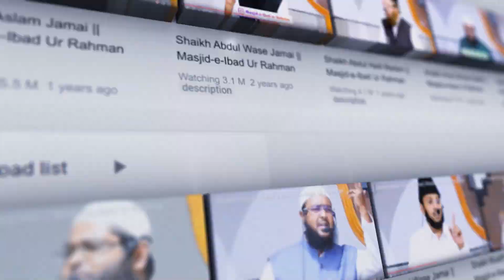Zakaat Ke Fazail 'o' Masail - Shaikh Abdul Wase Jamai - Jumu'ah Khutbah